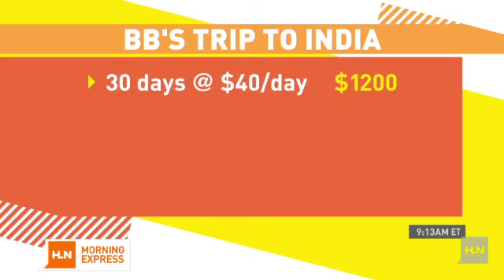My summer job: Make a plan, get what you want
Editor's note: 'My Summer Job' is HLN personal finance expert Jennifer Westhoven's five-week series featuring several young adults working summer jobs. Westhoven finds out what they plan to do with that summer cash and then shows you how to apply some of those same principles to your goals.